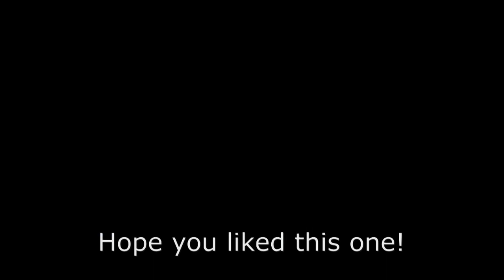Guitar Player magazine Quick Lick with Eric Vandenberg (#3)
TAB and description in mag